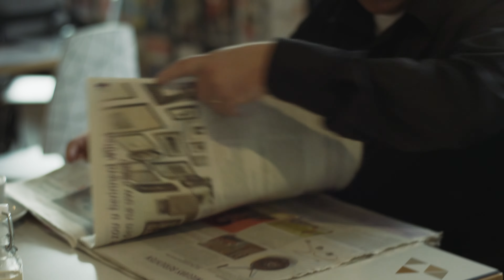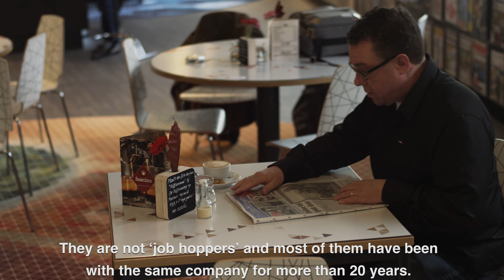PL2020 Tour – Netherlands – How the library helped me find a job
Marco Moonemans tells the story of how he lost his job during the crisis and how his world collapsed. His search for a new job brought him to the library. “It is here that I found the connections and confidence that helped me find a job. I am starting this Monday!”